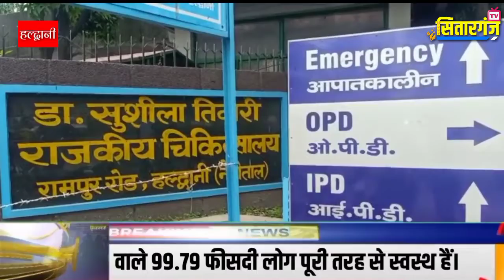Haldwani फंगस और बच्चों को लेकर तैयारी | Sitarganj TV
स्लग- ब्लैक फंगस और बच्चों को लेकर तैयारी
रिपोर्टर- उवेस सिद्दीक़ी
स्थान- हल्द्वानी

उत्तराखंड में बढ़ते ब्लैक फंगस के मामलों को देखते हुए प्रशासन पूरी तरह तैयार है, सीएमओ डॉ भागीरथी जोशी का कहना है कि प्रशासन के द्वारा ब्लैक फंगस के लिए राजकीय सुशीला तिवारी को अधिकृत किया गया है और चिकित्सालय के अंदर आइसोलेट वार्ड तैयार करा दिया गया है हल्द्वानी के अंदर फिलहाल दो ब्लैक फंगस के मामले में हैं जिनका इलाज सुशीला तिवारी में चल रहा है उन्होंने यह भी बताया कि बच्चों के संक्रमित होने पर हल्द्वानी शहर में बाल रोग विशेषज्ञ की टीम तैयार है और सुशीला तिवारी और डीआरडीओ अस्पताल को तैयार किया जा रहा है जिले के अंदर 11 बाल रोग विशेषज्ञ हैं और जरूरत पड़ने पर प्राइवेट चिकित्सालय से भी संपर्क किया जाएगा, बच्चों को देखते हुए जिलाधिकारी के द्वारा भी लगातार बैठक कर जनसंपर्क किया जा रहा है नैनीताल जिले में फिलहाल बच्चों के कोरोनासंक्रमित होने की संख्या कम है उसके बावजूद भी हम पूरी तरह से तैयार है।

बाइट- डॉ भागीरथी जोशी, सीएमओ नैनीताल